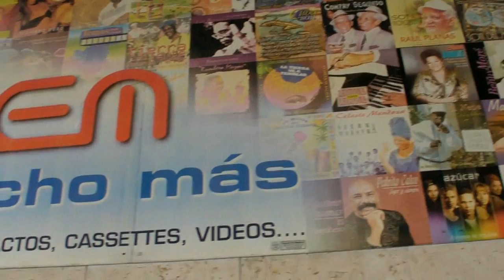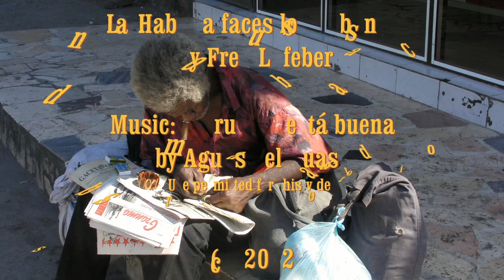La Habana faces los Cubanos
The most beautiful people of Havana, Cuba. The music, the streets and the statues reflect the passion of los Cubanos